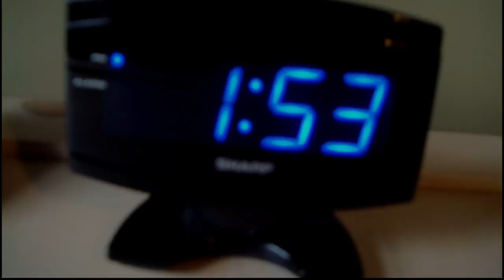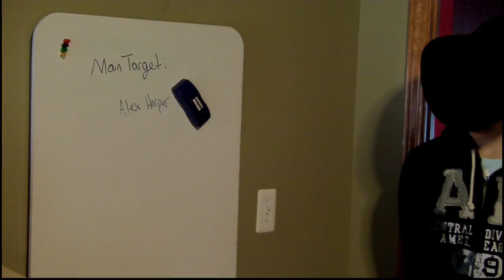Dakota Stone Eps 2 : Two Sides of the Card Connections